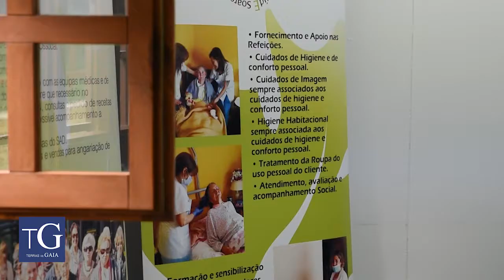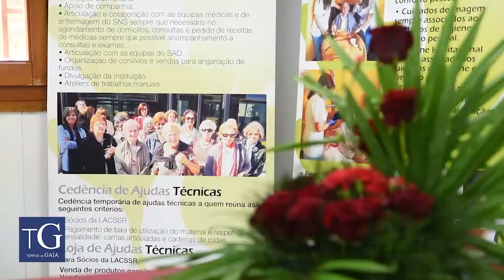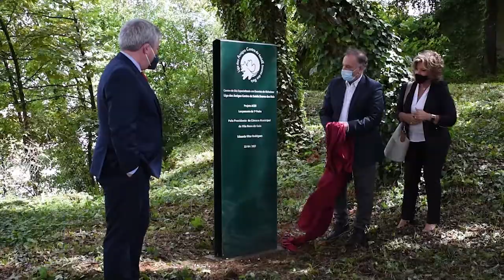Centro dedicado ao Alzheimer já em construção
No âmbito do Fundo de Emergência criado pela Câmara Municipal para apoio às IPSS no contexto da pandemia de covid-19, foi também nesta data atribuído à Liga uma verba de cerca de 12 mil euros.